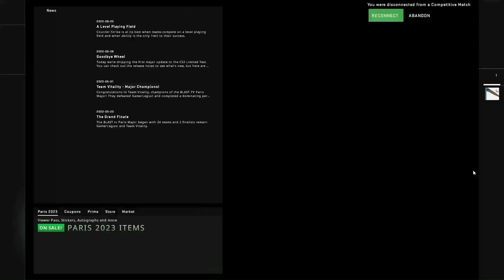csgo game clip 4